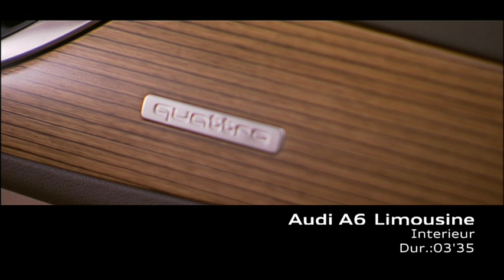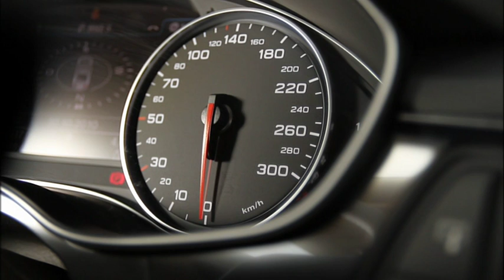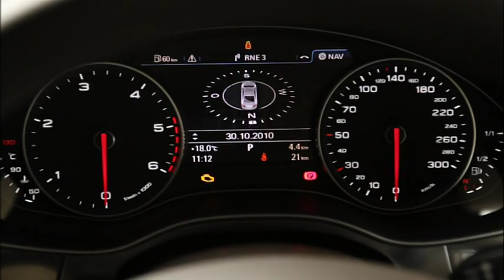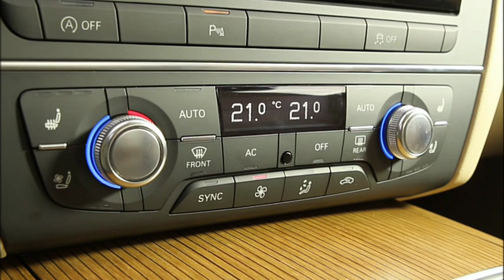2012 Audi A6 raw footage - driving and statics shots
While the design won't win any awards for originally or boldness, the car features elegant styling that wouldn't raise any eyebrows at the country club. It is slightly shorter than before, but the wheelbase has been stretched to measure 2910mm long. Key highlights include 16-inch alloy wheels, LED taillights, an integrated trunk-lid spoiler, a dual exhaust system, and optional LED headlights. If you want something sportier, the S-Line package adds modified bumpers, a sport suspension, a faux rear diffuser, and 19-inch alloy wheels.

Inside, the cabin echoes the A7 and comes nicely equipped with automatic climate control, MMI, a 6.5-inch monitor, and "micrometallic platinum" trim (aluminum and wood are optional). If that isn't impressive enough, you can order a 1,300-watt Bang & Olufsen sound system, internet connectivity (via a UMTS module), MMI navigation plus (with an 8-inch monitor and MMI touch), and individual rear seats.

Safety goodies include adaptive cruise control, active lane assist (which uses a camera to detect road lines and help steer the car), parking assist (provides assistance when parallel parking), side assist (detects vehicles in blind spots), and night vision assist with pedestrian detection.

At launch, five different engines will be available. The most efficient is the 2.0 TDI which has an average fuel consumption of 4.9 L/100 km (48.00 US mpg) and C02 emissions of 129 g/km. It produces 130 kW (177 PS) and 380 Nm (280 lb-ft) of torque, which allows the car to accelerate from 0-100 km/h in 8.7 seconds and top out at 228 km/h (142 mph).

On the other hand, the new 3.0 TDI V6 produces 150 kW (204 PS) and 400 Nm (295 lb-ft). This enables the car to dash from 0-100 km/h in 7.2 seconds, before topping out at 240 km/h (149 mph). Its fuel average consumption is 5.2 L/100 km and CO2 emissions are 137 g/km.

For more power, a second version of the 3.0 TDI churns out 180 kW (245 PS) and 500 Nm (369 lb-ft) of torque. With this particular mill, the sprint from 0-100 takes 6.1 seconds and the top speed is limited to 250 km/h (155 mph). Average fuel consumption registers 6.0 L/100km and CO2 emissions are 158 g/km.

The naturally-aspirated 2.8 FSI V6 produces 150 kW (204 PS) and 80 Nm (207 lb-ft) of torque. Paired to a multitronic transmission, the engine allows the A6 to accelerate from 0-100 km/h in 7.7 seconds and hit a top speed of 240 km/h (149 mph). It consumptions 7.4 L/100 km (31.79 US mpg) and emits 172 grams of CO2 per km.

Lastly, the 3.0 TFSI V6 cranks out 220 kW (300 PS) and 440 Nm (325 lb-ft) of torque. This enables the car to run from 0-100 km/h in 5.5 seconds and hit an electronically limited 250 km/h (155 mph). In terms of efficiency, expect 8.2 L/100 km (26.68 US mpg) and CO2 emissions of 190 g/km.

Transmission choices run the gambit of virtually everything Audi has to offer: there's the traditional six-speed manual, the efficient multitronic CVT, and the seven-speed S tronic.

Dynamically, the A6 rides on a new aluminum-intensive chassis which is supported by steel springs (an adaptive air suspension is optional on some models). Front-wheel drive is standard (on lower-end models), but quattro all-wheel drive is available. The latter features a 40:60 rear bias and an integrated torque-vectoring function which can be further enhanced with the optional sport differential.

To reduce weight, the body features advanced steel and aluminum construction. While we won't bore you with the specifics, the front fenders, hood, and doors are made out of aluminum. This allows the A6 2.0 TDI to tip the scales at a respectable 1,575 kilograms (3,472.28 lbs).

On sale early next year, the 2011 A6 will be priced from €38,500 in Germany.